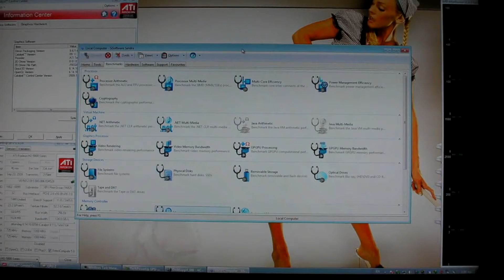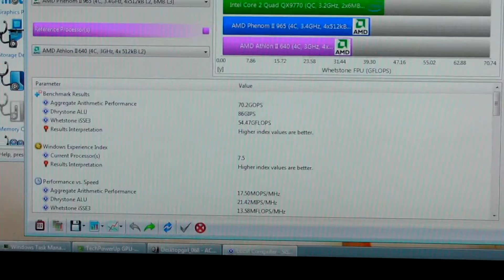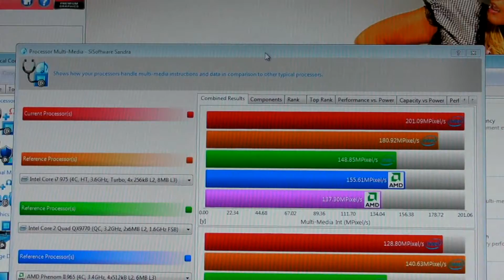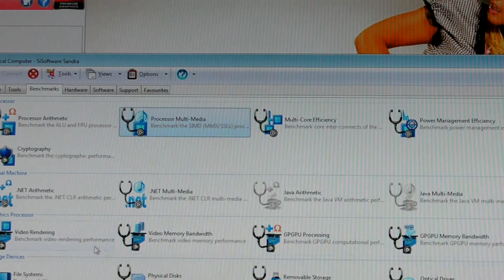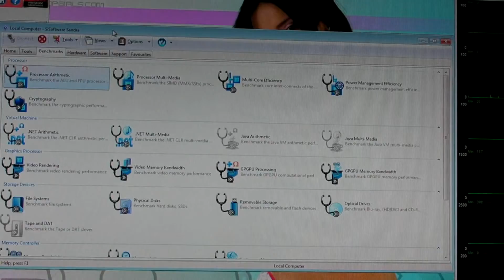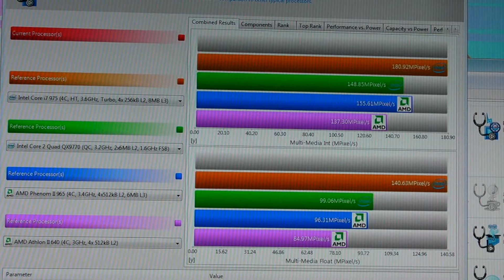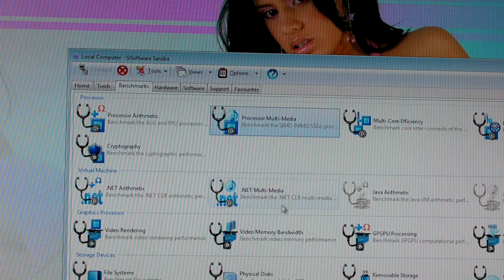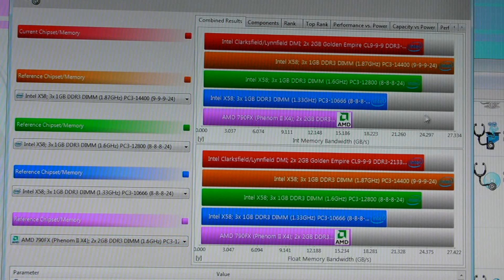Intel Q9550 @4.0Ghz vs Intel Core i7 860 @4.1Ghz Sisoft Sandra Proffessional 2010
Song names

gigi barocco vs ice mc-think about the way 2009

tv rock feat rudy-in the air

ph electro-san francisco

Audio has been swapped due to third party content match